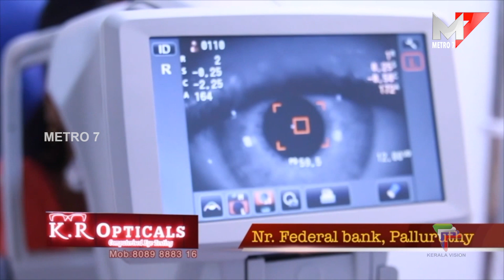പട്ടണക്കാട് ബ്ലോക്ക് പഞ്ചായത്ത് ഓഫീസ് കെട്ടിടത്തിൻ്റെ ഉദ്ഘാടനം